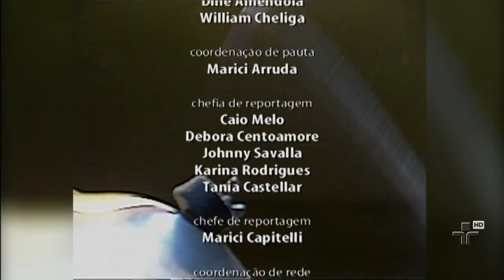Últimas informações sobre a morte do cantor Jair Rodrigues